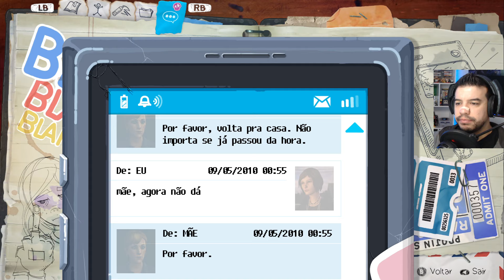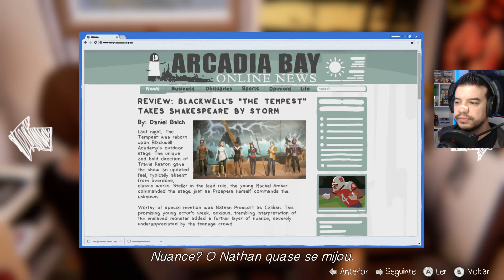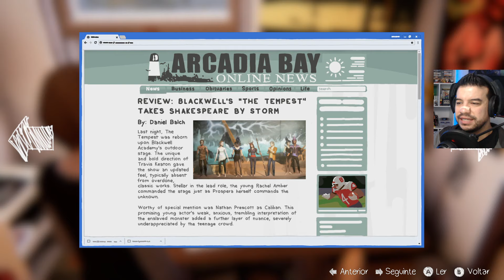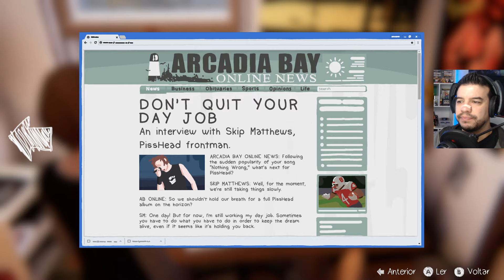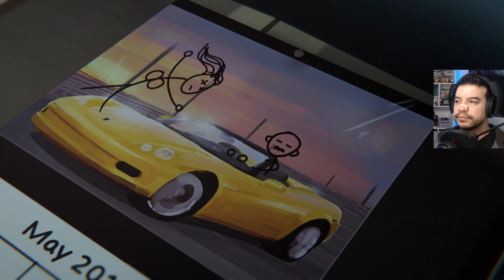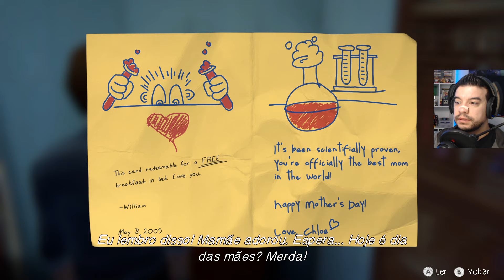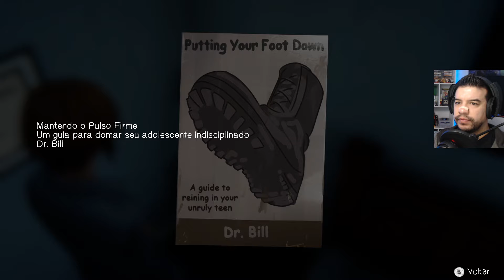NOVO DIA, NOVAS ATITUDES! Life is Strange BEFORE THE STORM #17: Ep.3 - Inferno Vazio / Gameplay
Vídeo com gameplay #17 do jogo Life is Strange: BEFORE THE STORM, versão de PC.
Capítulos do Vídeo:
0:00 intro
0:34 início de gameplay
10:33 Chloe pintando o cabelo de azul pela 1ª vez!
13:40 final de vídeo

É o 2º jogo da série Life Is Strange, sendo um prequel do primeiro jogo focado na personagem Chloe Price, de 16 anos, e seu relacionamento com Rachel Amber, uma colega de classe. A jogabilidade diz respeito principalmente ao uso de opções de diálogos e interações com o ambiente.
Vamos comigo nessa série de gameplays até o fim dessa jornada?
Vem comigo! 😊

Este vídeo faz parte de uma série/playthrough/let's play.

"Life is Strange - BEFORE THE STORM" é composto de 3 episódios que compõem o jogo e foram lançados para as plataformas PS4, PC e Xbox One no final de 2017, e para Linux, OS X, Android e iOS no final de 2018.

Faço 🔴 lives todas as noites após as 23h!

Meu PC:
-Placa Mãe: Asus TUF GAMING X570-PLUS/BR DDR4
-Processador: AMD Ryzen 5 3600 Hexa-Core 3.6GHz
-Placa de Vídeo: GeForce GTX1660 6GB